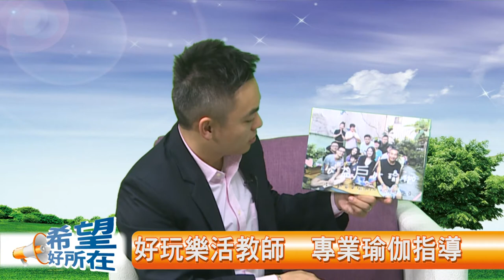希望好所在 1080111上 專訪 Issa